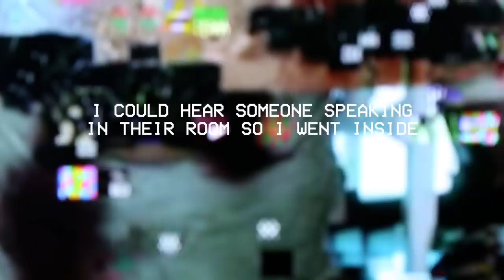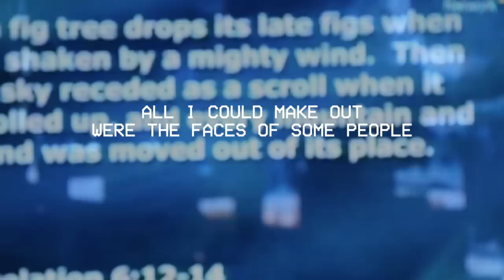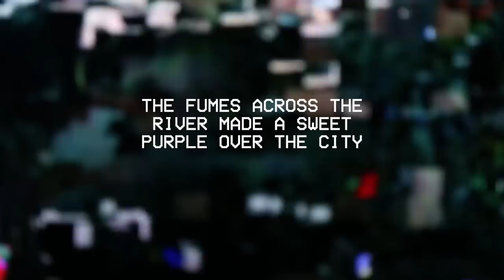Show Me The Body - Steep Rock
All I could feel was shame